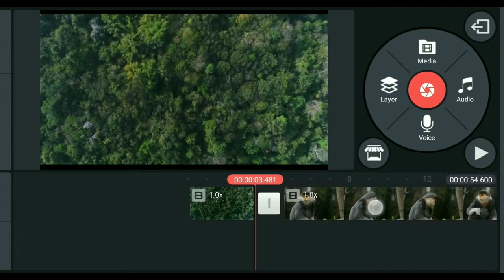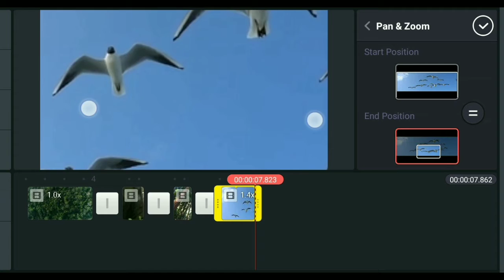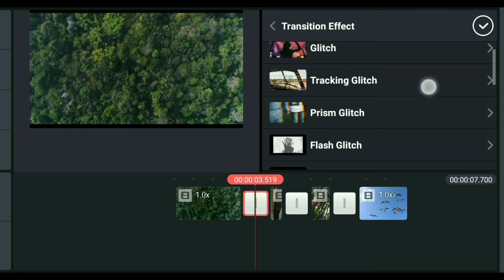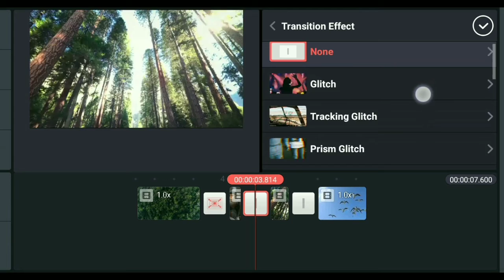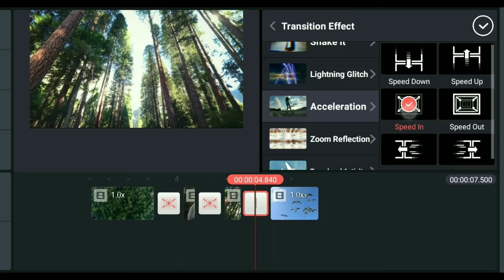HOW TO MAKE ZOOM EFFECT || Kinemaster Tutorial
✘ ᴅɪsᴄʟᴀɪᴍᴇʀ ✘

 ⭕ᴄᴏᴘʏʀɪɢʜᴛ ɴᴏᴛɪᴄᴇ⭕

⭕ If you are the creator of this song or the owner of the pictures Or Company that own this Video Clips and you don't want me to use them in my video, email me and I'll take it down as soon as I determine that you're the original owner. Thank you!